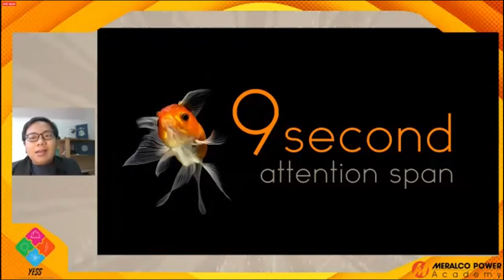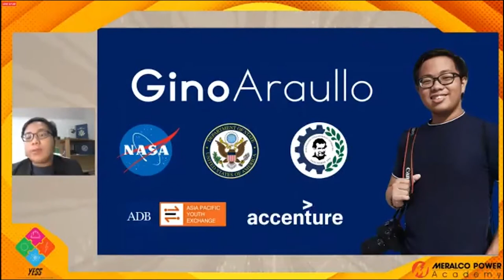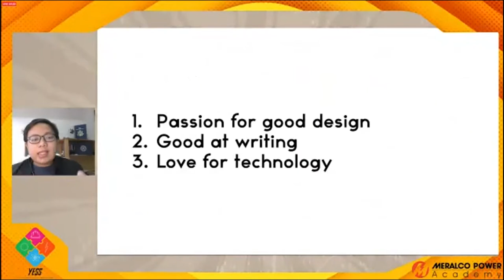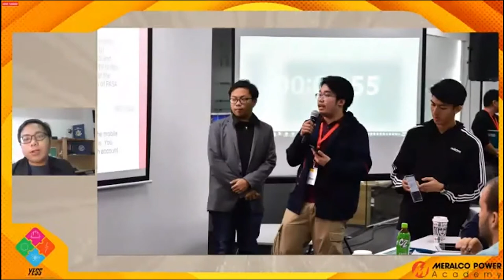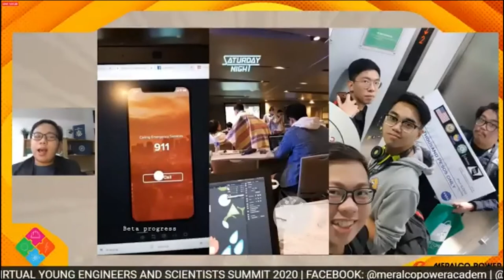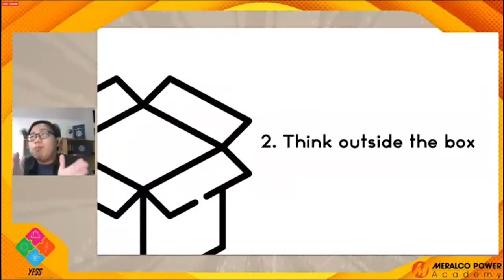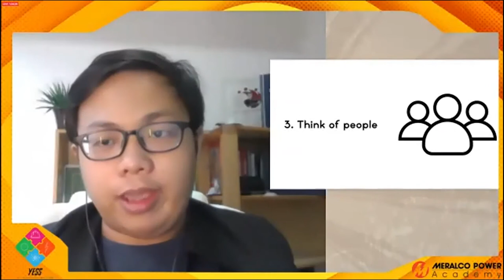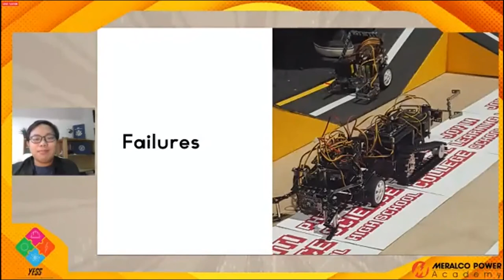How to win your first hackathon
A few ideas on how to come up with good ideas and possibly win a hackathon of your own.